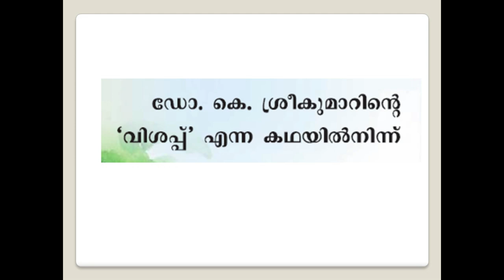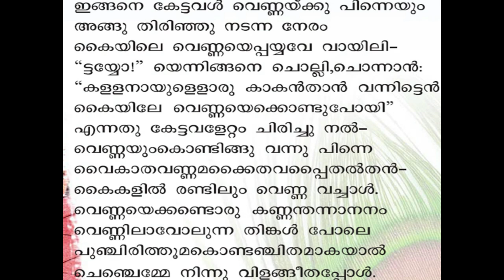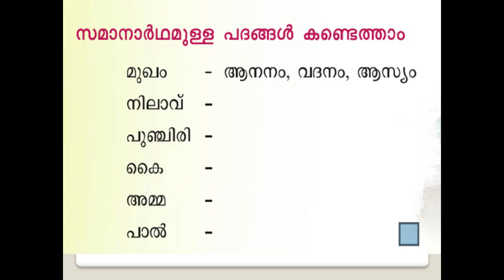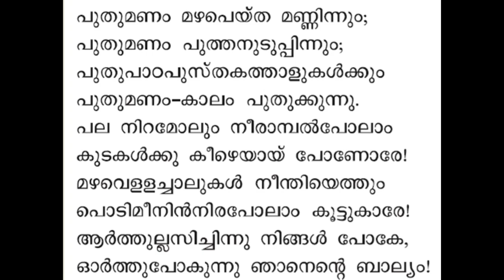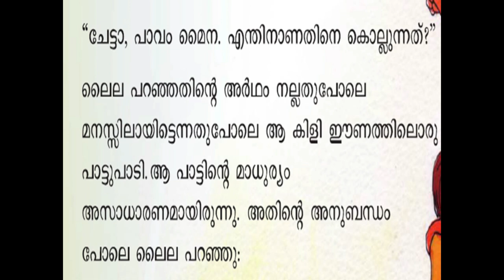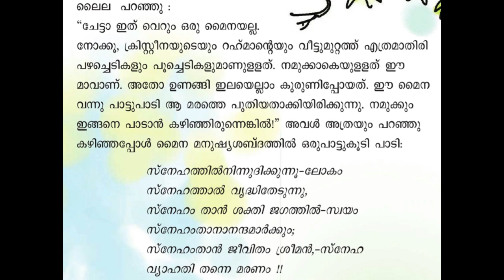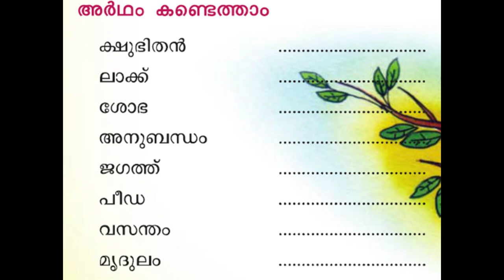അമൃതം standard 4 Malayalam - unit1 Malnew teaching material for MalayalamTLM Kerala state syllabus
standard 4 malayalm amrutham
unit 1 standard 4. kerala state syllabus
new teaching learning material
Malaylam TLM